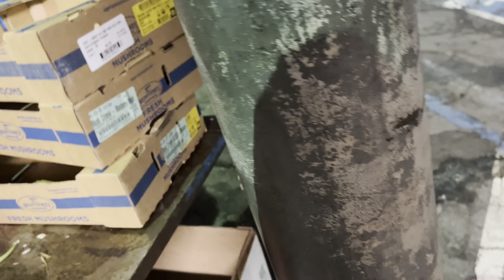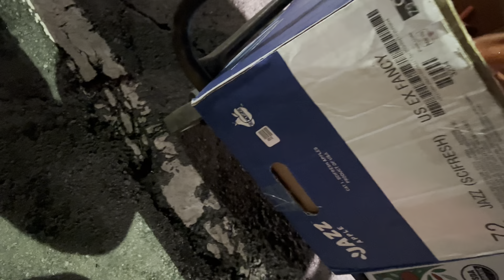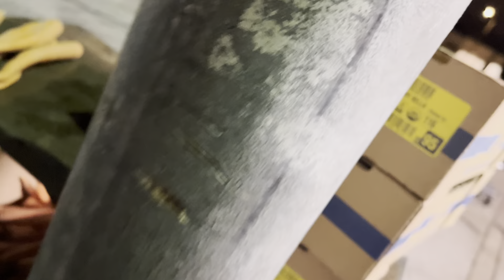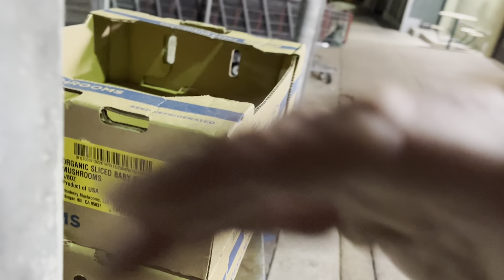Kyokushin Shutou Conditioning! 2:50 to 3:30 Am